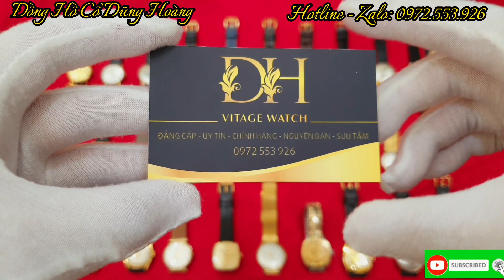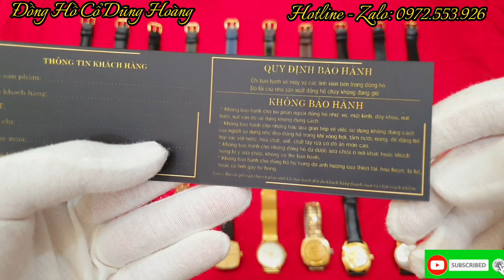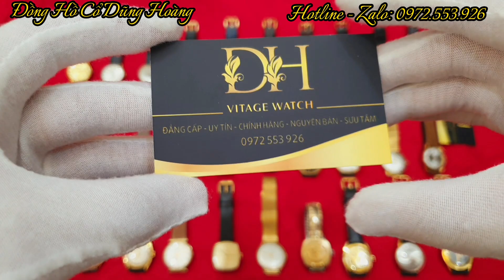Những siêu phẩm Đồng Hồ Thuỵ Sỹ Nam Cũ đẹp Giá rẻ Nổi Tiếng Chính Hãng & Sang trọng nguyên bản.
Tài Khoản:
STK: 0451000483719. Chi nhánh: Vietcombank Chi nhánh Thành Công Hà Nội.

— Chuyên bán các loại đồng hồ cổ chính hãng:
donghoĐồng Hồ
dong ho
Đồng Hồ Thuỵ Sỹ
dong ho thuy sy
dong ho thuỵ sĩ
Đồng Hồ Thuỵ Sỹ Nam
Đồng Hồ Thuỵ Sỹ cũ
Đồng Hồ Thuỵ Sỹ giá rẻ
Đồng Hồ Thuỵ Sỹ nam cũ
đồng hồ thuỵ sỹ nổi tiếng
đồng hồ thuỵ sỹ chinh hang
đồng hồ thuỵ sỹ cổ
đồng hồ thuỵ sỹ nam đẹp
Đồng Hồ Thuỵ Sỹ Nam Nổi Tiếng
Đồng Hồ Thuỵ Sỹ Nam Chính Hãng
đồng hồ dũng hoàng
đồng hồ cổ dũng hoàng
Đồng hồ cổ
thuỵ sỹ
cổ điển
dong ho thuy si
đồng hồ cơ
đồng hồ nam
đồng hồ cổ
dong ho co
đồng hồ vàng